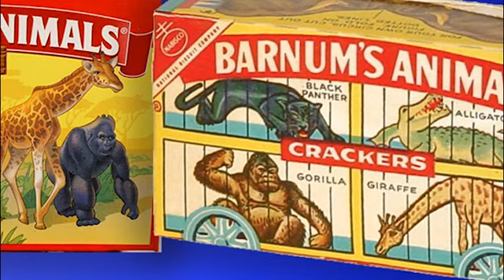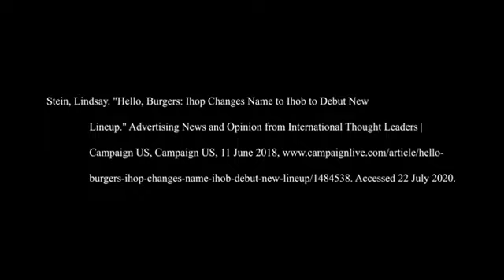MEDIA RELATIONS // Visual Rhetorical Analysis // Robyn Reichle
In this video I am analyzing three images that correlate to my desired occupation, Media Relations. I thoroughly hope you enjoy this video, and most importantly, learn something new.

- Robyn Reichle, Advanced Writing Summer 2020

My declared documentation style is MLA format.